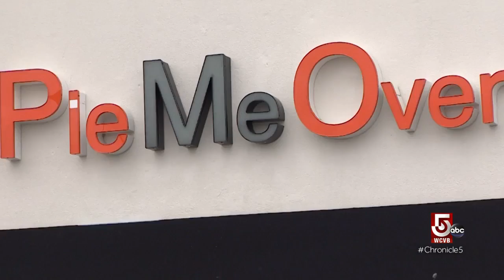Savor an American or Japanese classic comfort dish